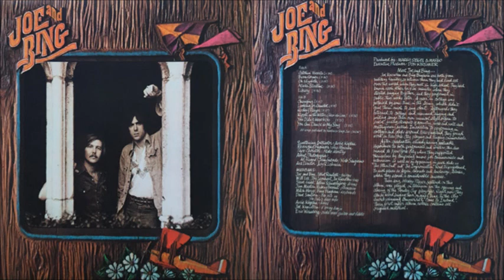Joe And Bing - Barnstormer (1976)